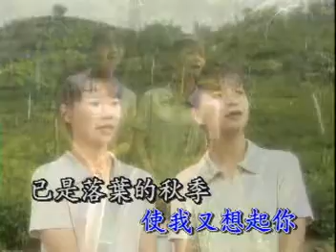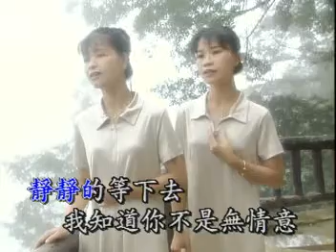櫻花姊妹-又是細雨